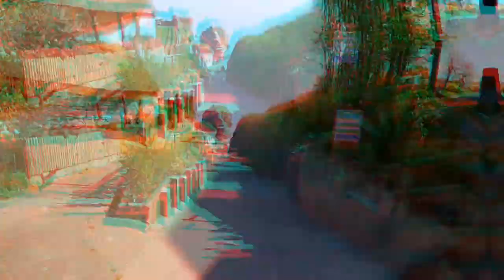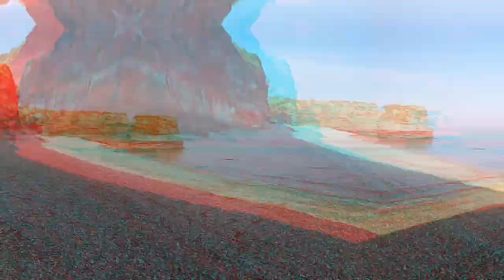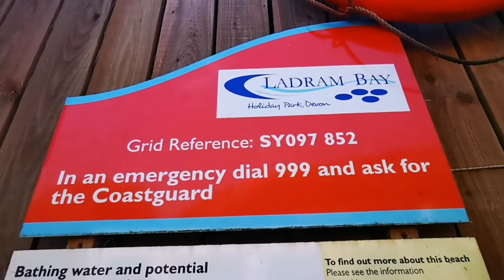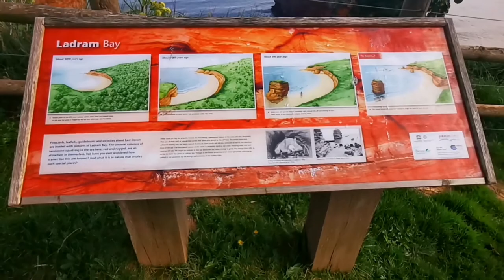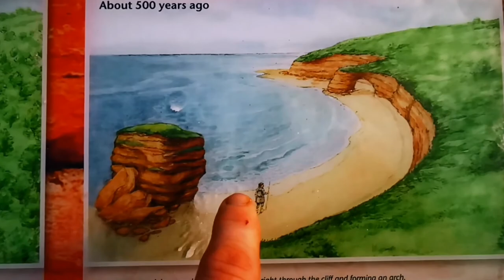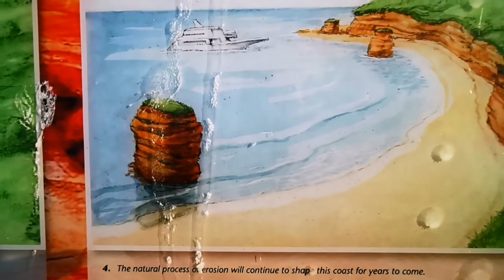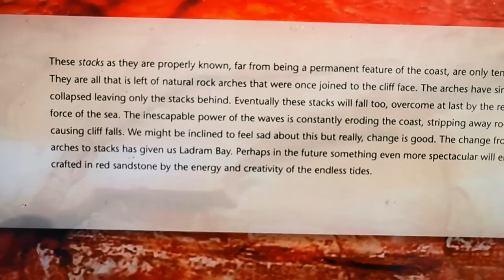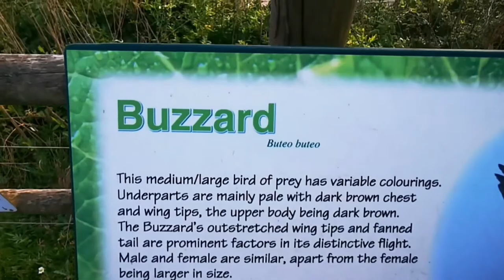Explore iT: Landram Bay (GB)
Ladram Bay is a secluded bay with pebble beach, between the coastal towns of Budleigh Salterton and Sidmouth, on the south coast of Devon, England.It is about 11 miles (18 km) southeast of Exeter, just under 2 miles (3.2 km) southwest of Sidmouth and about 2.5 miles (4.0 km) northeast of Budleigh Salterton.. Directly southwest of Ladram Bay are Smallstones Point and Chiselbury Bay.

Webpage hosted by courtesy of iSolutions, Southampton University
Aerial photographs by courtesy of The Channel Coastal Observatory , National Oceanography Centre, Southampton.